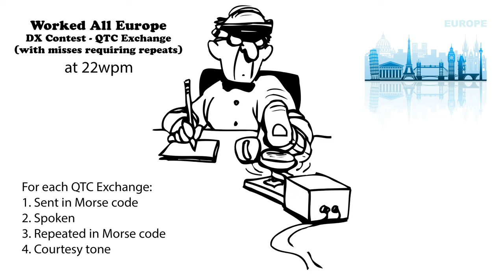Worked All Europe DX Contest QTC Exchange with Repeats 22wpm